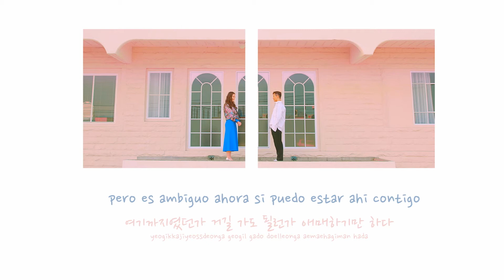1415 - 선을 그어 주던가 / Draw a line | Sub Español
ALL CREDITS/COPYRIGHT TO Universal Music, ON THE RECORD & 1415.

Artist: 1415
Title:  선을 그어 주던가 /  Draw a line
Release Date: 2017

[Listen to DEAR X  ]